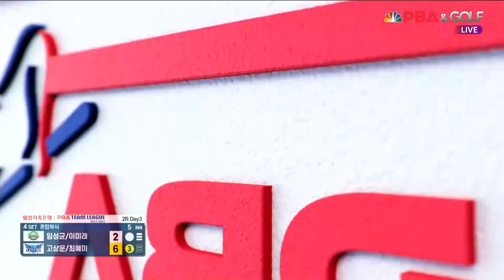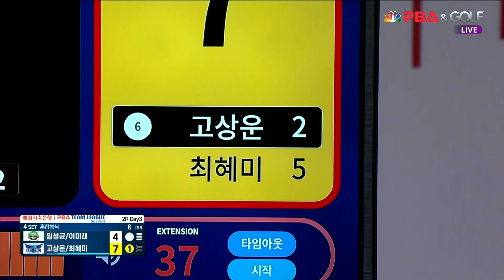4세트 HL TS샴푸·푸라닭(임성균,이미래) VS 휴온스(고상운,최혜미)[웰컴저축은행 PBA 팀리그 2022-2023 2라운드] (2022.09.18)